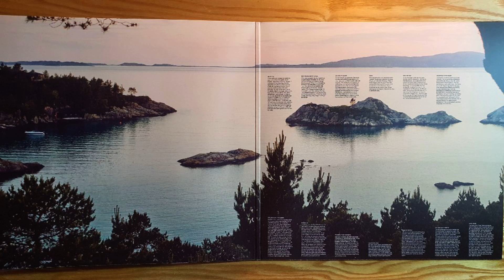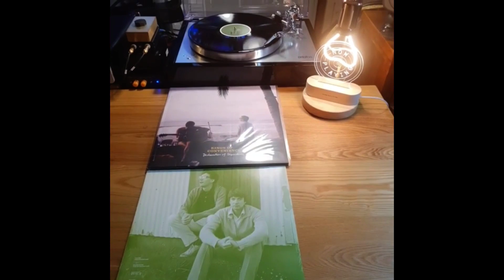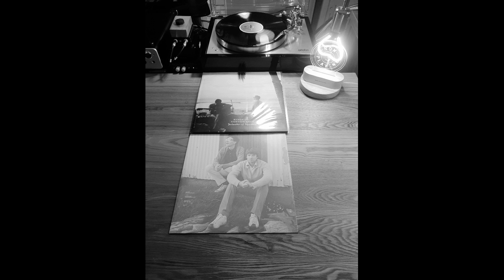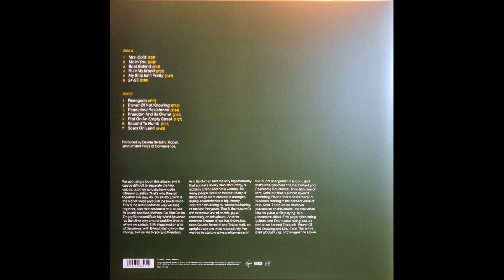(LP) Kings of Convenience - Renegade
Ortofon Century TT 턴테이블
to Oyaide PA-2075 RR V2 RCA
to Bakoon cap-1004 포노앰프
to Bakoon RF 사운드 인핸서
to Van Den Hul D501 Silver Hybrid RCA
to SPL Phonitor X
to Silver XLR cable  (custom-made)
to Genelec 7350a 서브우퍼
to Genelec 8351a 스피커

Linear power supply 적용 - Topping p50
pressure points 적용